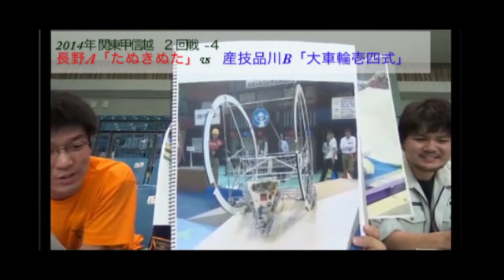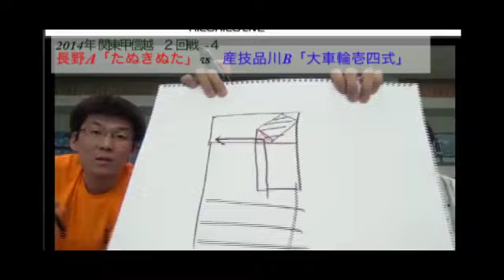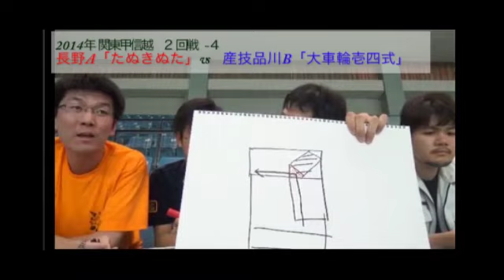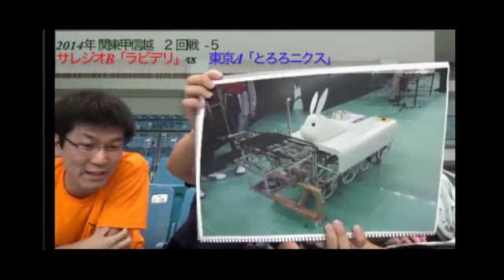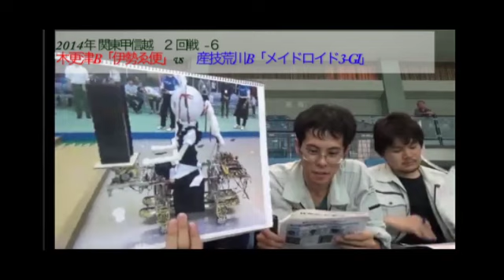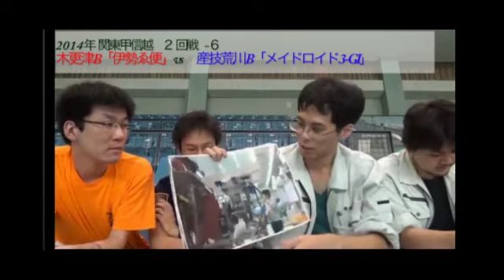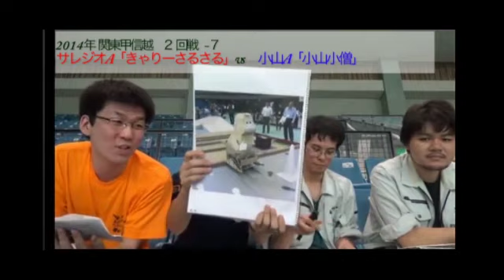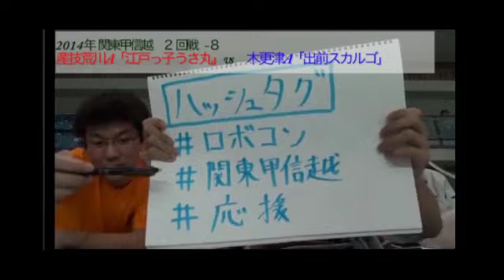Technical explanation 3 【National College Robocon Kanto Koshinetsu Region Competition 2014】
College Robocon 2014 Kanto Koshinetsu Region OB Technical Explanation 3
Robot · Game description
2nd round - 4 Nagano National College of Technology A vs. Production Engineering Shinagawa B
~ 2nd round - 8 production technique Arakawa A vs Kisarazu National College of Technology A

Please enjoy together with all the game videos!
4 college OB 4 names
· Nara College of Technology OB Takahashi Tomoya
· Nara College of Technology OB Kawagawa Takumi
· Oyama National College of Technology OB Wada Yoshihisa
Robot, game commentary!